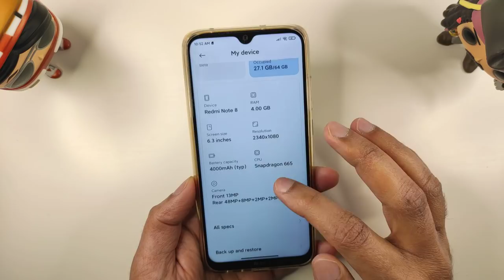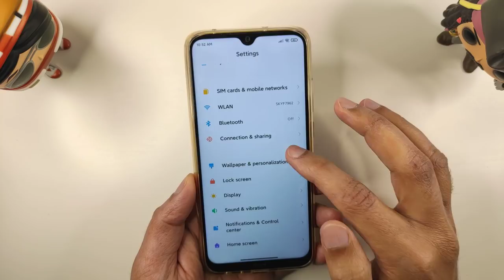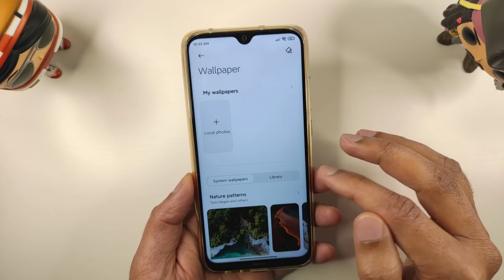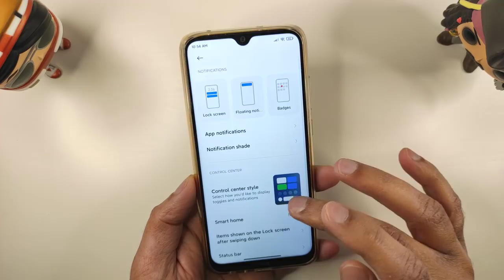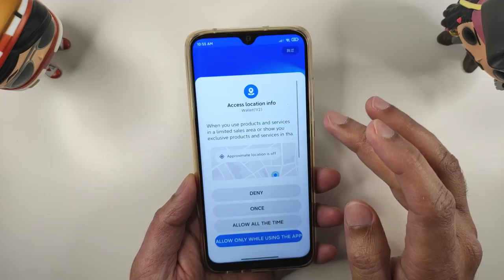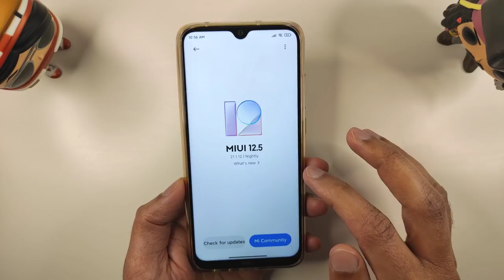REDMI NOTE 8 MIUI 12.5 WITH ANDROID 11 FIRST LOOK | NEW RECENT ZOOM ANIMATION & NAVIGATION BAR 🔥🔥